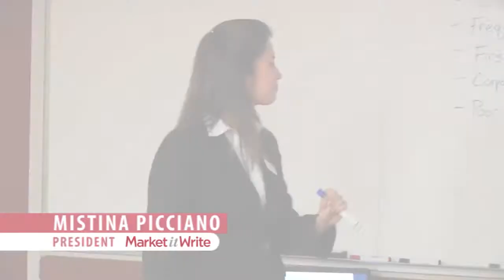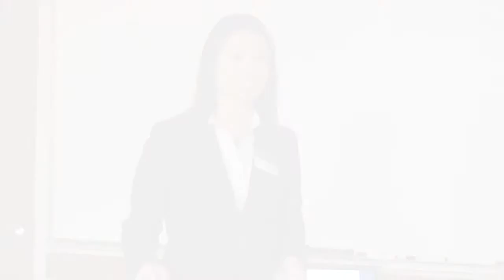Newsletter Marketing Video 3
Part 3 of our video series on newsletter marketing. This session discusses planning for newsletter production and the importance of being able to sustain a regular publishing schedule.